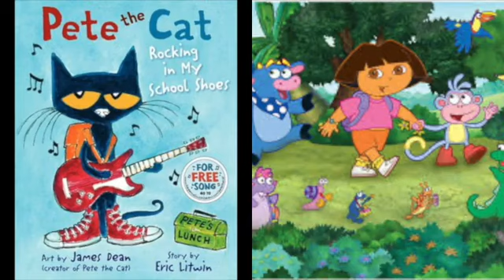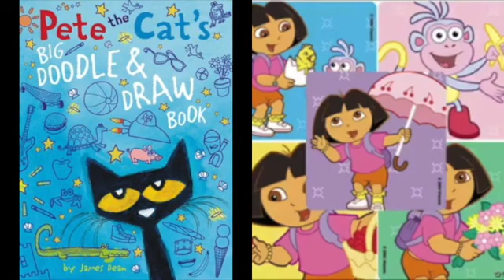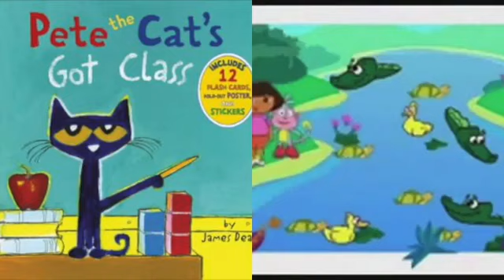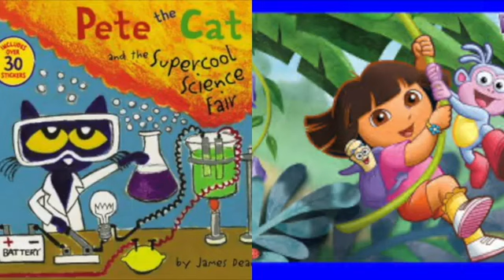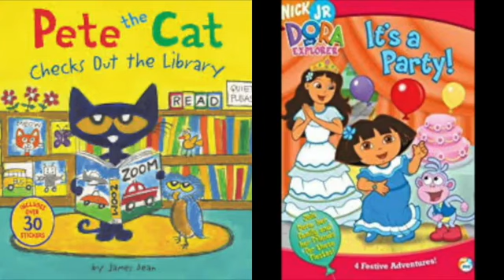MERGED Pete The Cat and Dora The Explorer Boom Boom Pow